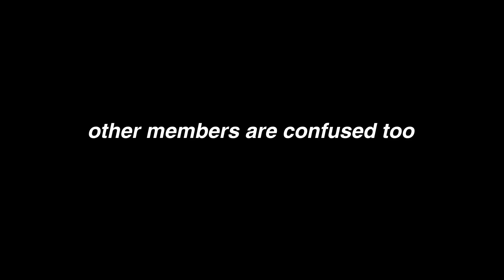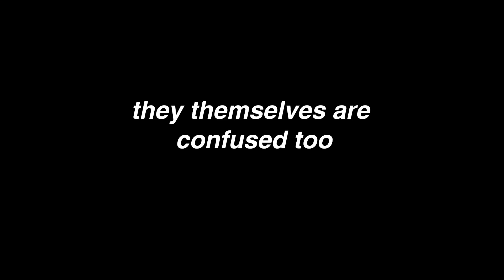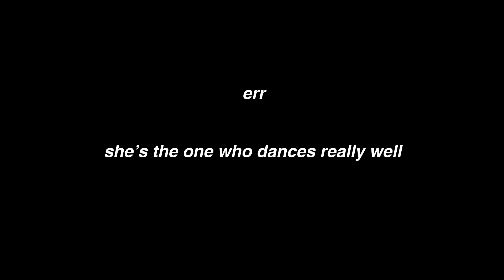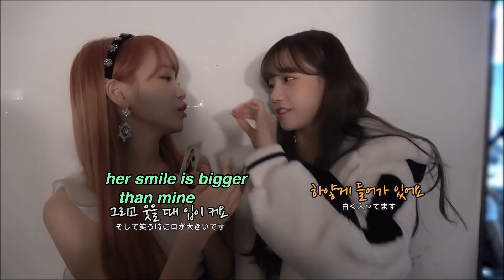IZ*ONE Jo Yuriz Guide so you will never be confused again